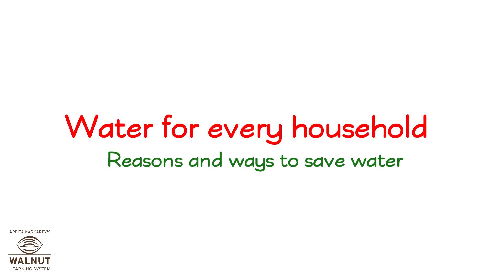4 Science - Water for every household - 01